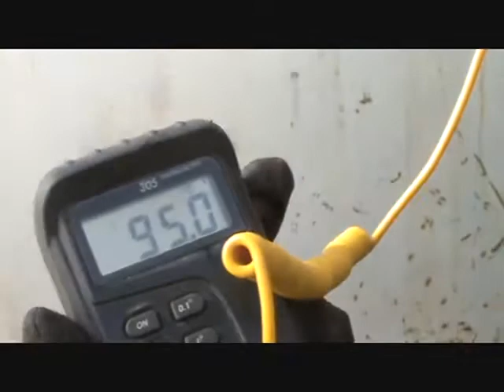Vivero Frambuesas en curso de Plantación en el Jardín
COMO APLICAR UN MÉTODO FÁCIL Y PRACTICO EN EL CULTIVO CASERO DE FRAMBUESAS PARA EL CONSUMO DOMESTICO.

PROPORCIONAR UNA OPORTUNIDAD DE REALIZAR UNA PLANTACIÓN NOVEDOSA EN EL HOGAR, CON EL FIN DE CONSUMIR EL PRODUCTO O DECORAR EL AMBIENTE